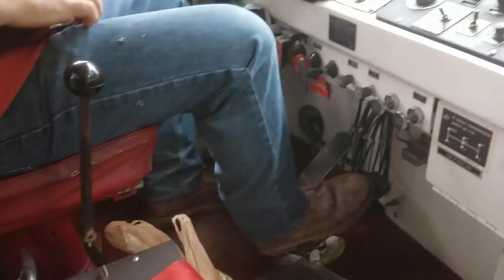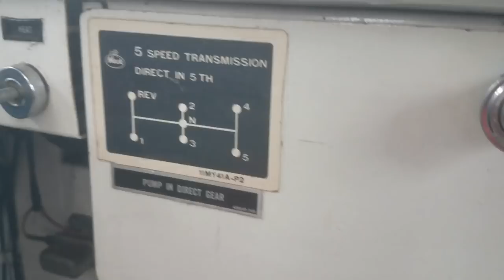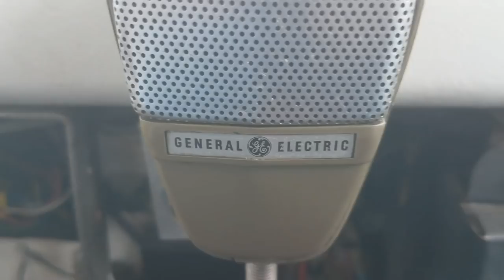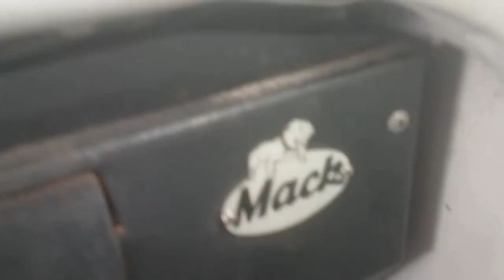Riding Through PA Farm Country in a 1978 Mack CF611 Fire Truck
Here's some footage of the ride back from the ATCA Mack Days show at Gerhart Machinery in Lititz, PA this weekend. I was offered a ride to the show from my buddy Ryan, who collects antique tractors and semi trucks. We were originally planning to take his White-Freightliner cabover, then plans changed and we were going to take his Mack Superliner, but the starter burned up the night before, so we ended up taking one of the more reliable trucks in his fleet - a very well-maintained (and well-known) 1978 Mack CF-model pumper-tanker.

This truck was ordered new in 1977 for the Defender Fire Company out of Berwick, PA, and was given unit number 71. It's a CF611 with an ENDT673 Thermodyne engine (same engine used in the older B-models and early R- and F-models) and a Spicer 5-speed transmission (not sure what gear ratio it has, but it tops out at 63 MPH at around 2200 RPM). It also has an air-ride cab. The truck pulled all the hills really well, and rode pretty smooth during the 120-mile ride there and back. The set-back front axle really improves the ride.

This truck really turned some heads at the show and we even got to meet the gentleman who spec'd and ordered the truck new in '77. Here you can see us pulling out of the show, driving through Amish country and through the mountains on the scenic ride back from the show. It was so cool to be able to ride in an old Mack, and a cabover at that.